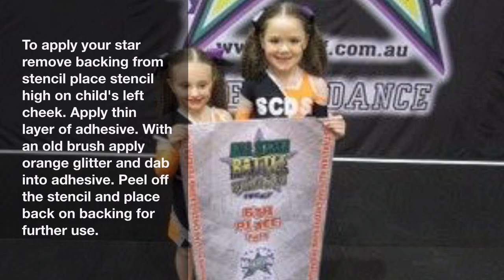Capricorn's Hair & Make Up - Tiny Cheer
Competition Hair and Make Up for SCDS Capricorn's